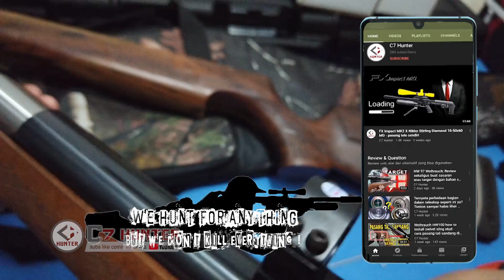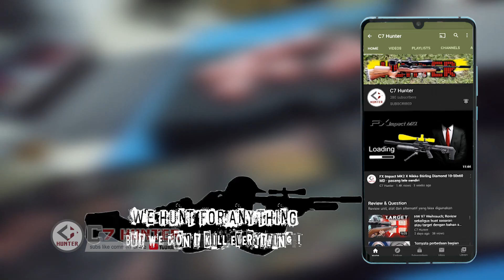Pasang popor HW 97 K Weihrauch tapi ini yang terjadi.. How to install buttstock Weihrauch HW 97 K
Semoga kalian semua terhibur dengan video dari channel YouTube C7Hunter ini.